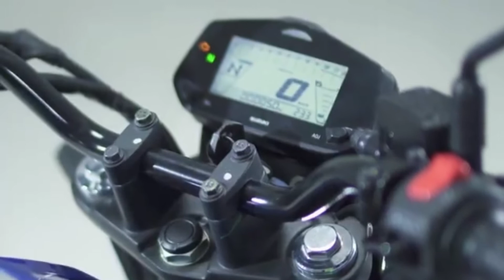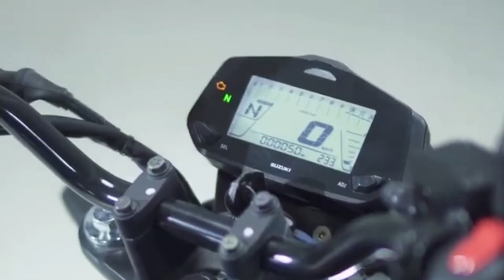Suzuki Gixxer 150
SamalVlog